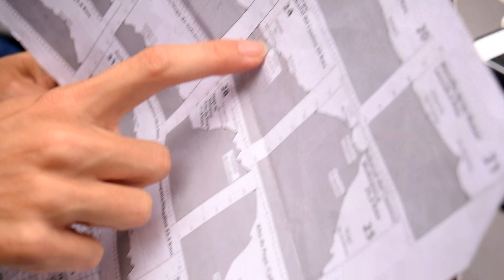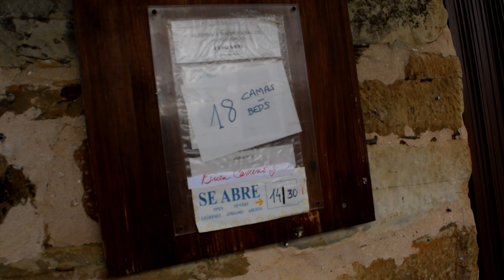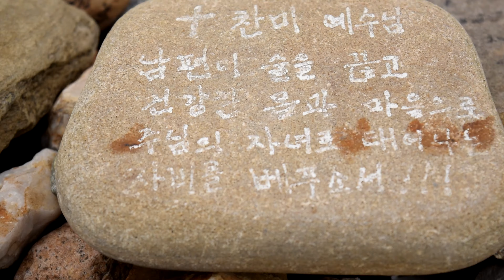Astorga - Foncebadón | Camino de Santiago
Today on the Camino de Santiago we ascend into the mountains towards Galicia. We pick up the pace as we regain our strength and feel fit and strong again.

Charlotte also reflects on the challenges of being vegan on the Camino de Santiago. Funnily enough at the end of the day we enjoy one of the nicest vegan meals of the whole trip. A massive vegan burger and chips plus spaghetti meatballs!

When we arrive in Foncebadón I go for a little walk up to Cruz de Ferro for a sneak peak at what we have in-store for tomorrow. I'm greeted at the top by our friends Annemarie, Melanie and Rachel who arrive, linking arms and singing songs. We shared the serenity of the afternoon mountain landmark and the girls sung a French song as a blessing to all of us.